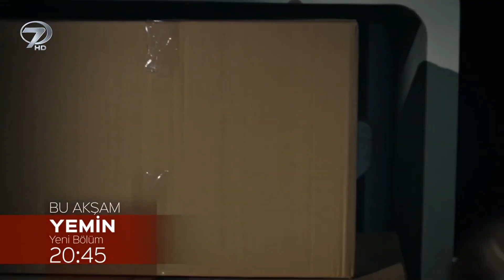Yemin 264. Bölüm Fragmanı (Reverse)